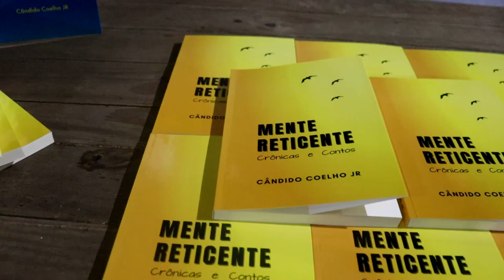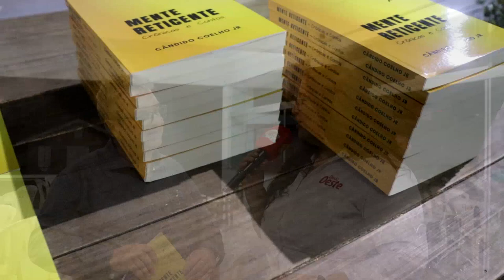PIUMHIENSE CÂNDIDO COELHO JR LANÇA SEU SEGUNDO LIVRO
| PIUMHI |

MENTE RETICENTE É O TÍTULO DA NOVA OBRA DO AUTOR PIUMHIENSE CÂNDIDO COELHO JR, O LIVRO TRAZ INÚMEROS CONTOS E CRÔNICAS, MUITOS DELES VERÍDICOS. NÓS ESTIVEMOS PRESENTES NA CERIMÔNIA DE LANÇAMENTO E CONVERSAMOS COM COELHO JR SOBRE O PROJETO.